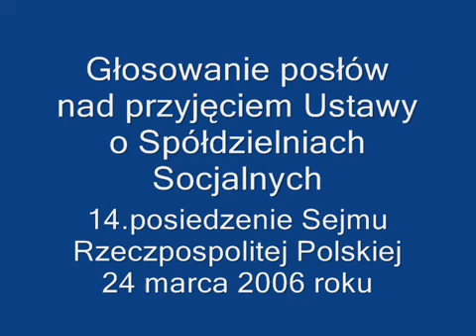Głosowanie w Sejmie nad Ustawą o Spółdzielniach Socjalnych